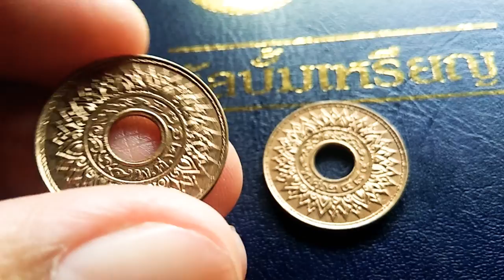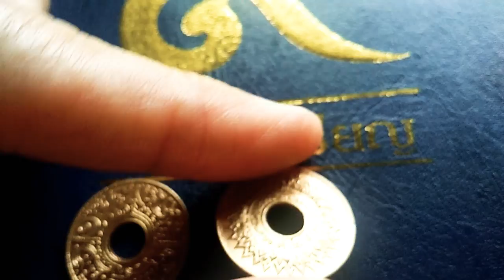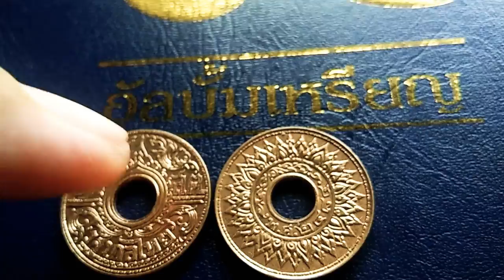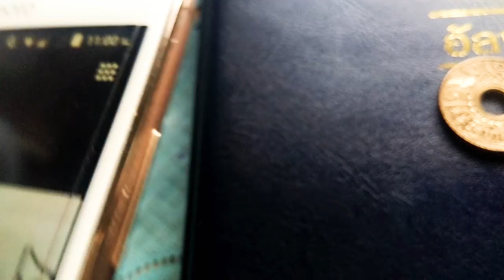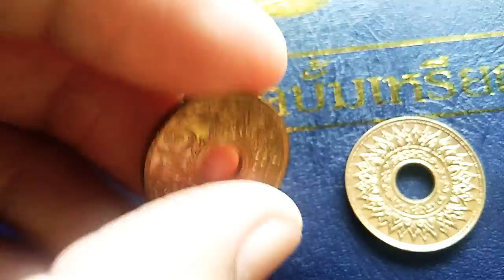ซีรี่ส์เหรียญสตางค์รู: (ตอนที่ 5.1) เหรียญทองแดงลายบัวกนกแข้งสิงห์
เหรียญกษาปณ์ทองแดง ลายบัวกนกแข้งสิงห์ พ. ศ. 2484
Kanog Design Copper Coin  : B. E. 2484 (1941)
ชนิดราคา 1 สตางค์
  ขนาด 20.5 mm
จำนวนการผลิต  23,367,000 เหรียญ
 ราคาเหรียญผ่านการใช้งาน  50-100  บาท
 ราคาเหรียญ unc ประมาณ 100-200. บาท